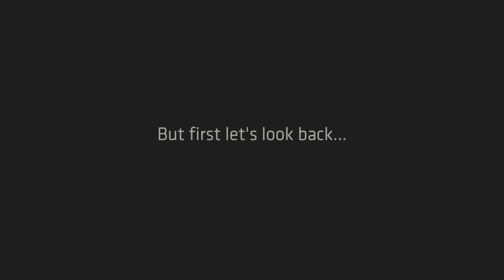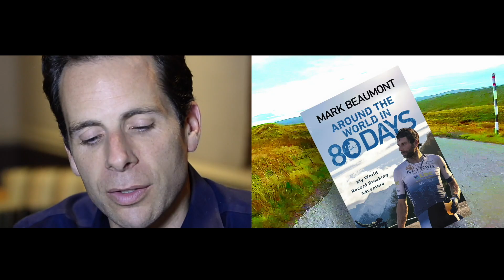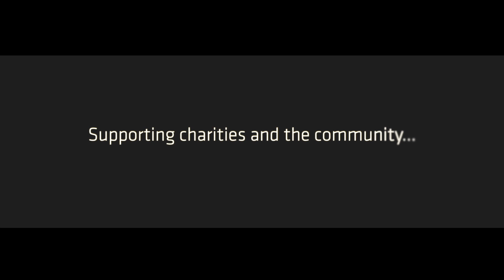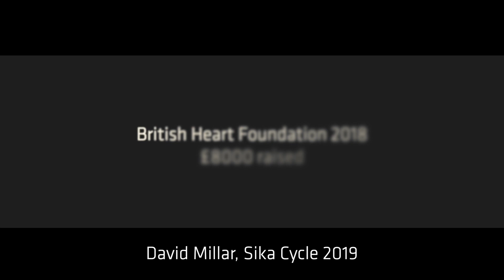Sika Cycle 2020 goes virtual - we take a look back...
Due to Covid-19, the Sika cycle ride for 2020 goes virtual. We look back at some of our previous events, Sika Cycle 2017, 2018 and 2019. We also take a look at what is in store for the ride this year.